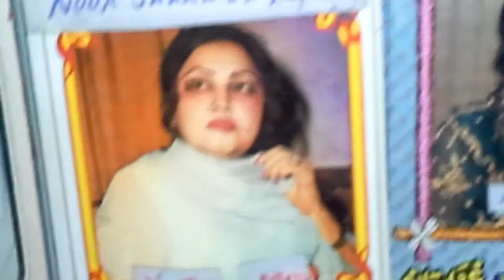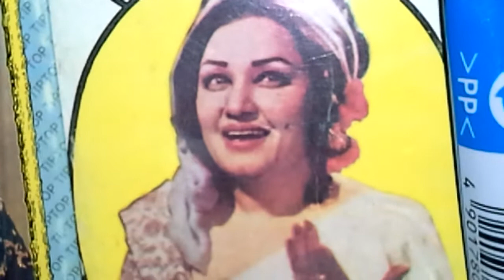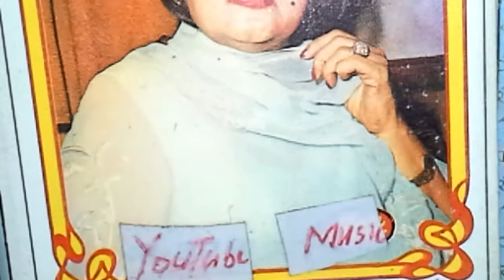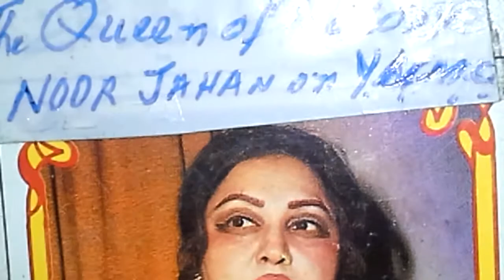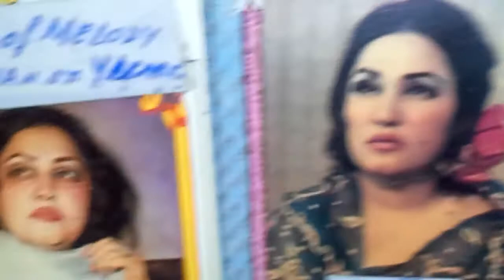Noor Jahan نایاب Dukhay dil jo کسی کا 1968 A/213 عدالت Muzaffar Warsi + Khudawanada خداوندا YouTube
Muhammad Fayyaz

Voices + Sounds +
  Khudawanada خداوندا
 YouTube. Com

دکهاےء دل جو کسی کا وہ آدمی کیا ہے

کسی کے کام نہ آےء تو زندگی کیا ہے !
Madam Noor Jahan میڈم نور جہاں
At her best  ترانہء انسانیت

Dukaiy dil jo kisi ka wo aadmi kia hy
Kissi k kaam na aae tow zindagi kya hy

Lyricist :  Muzaffar Warsi مظفر وارثی

Music Director : Tassadduq Hussain تصدق حسین

Movie : Adalat عدالت

Cast : Zeba زیبا Rani رانی
      Haider حیدر Rukhsana رخسانہ
    Talish طالش Aslam Pervaiz اسلم پرویز
      Meena Shoori مینا شوریRangeela رنگیلا
             Mehboob Kashmiri محبوب کشمیری

     SuperSonic  Stereo Sound
Reproduction Tracks Multi Media
           Japan + Germany

     YouTube Team / Staff

    For Publishing + Releasing
        My this humble effort
          Based on 40 years '
       Non Stopped Research

             N All around you !

                  Be Blessed ForEver !

                       Stay Active & Tuned !

Muhammad Fayyaz YouTube
Recommended Channel Constantly :
Even Sharing + Saving;
Commenting + Liking ,
Freely Friendly Frankly

Always Enjoy
Khudawanda خداوندا by
Muhammad Fayyaz
 On YouTube.com